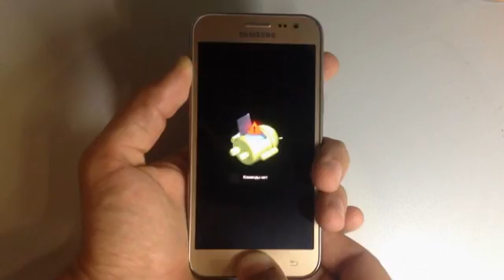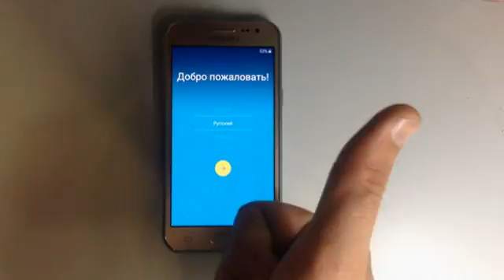ХАРД РЕСЕT САМСУНГ J200H, Как сброситьпароль На Самсунг J200